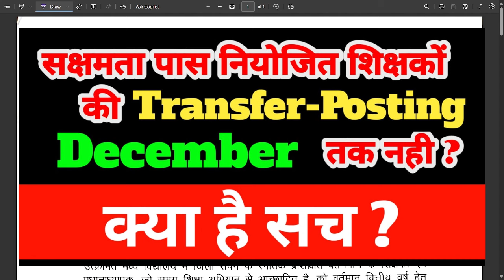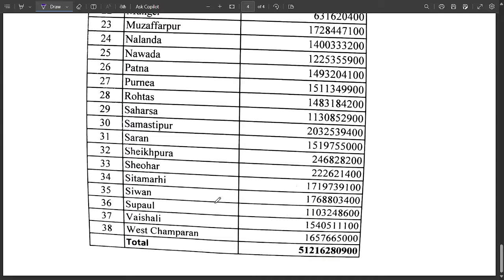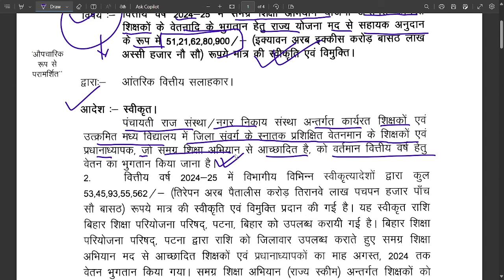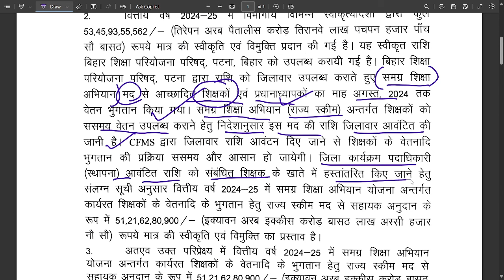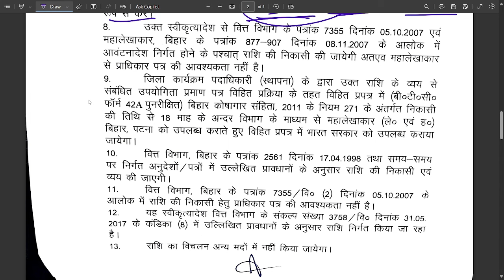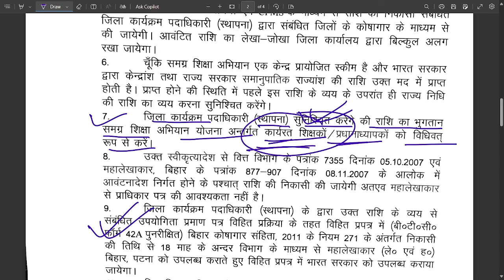Niyojit Teacher Transfer News | Bihar Teacher Latest Updates | Posting & Transfer News 2024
"Welcome to Remake Edupath! In this video, we cover the latest news and updates about Niyojit Teacher Transfer in Bihar. Get detailed insights on transfer posting, important announcements, and recent changes affecting Bihar's Niyojit teachers. Stay informed about all the crucial updates, whether you're a teacher awaiting transfer or just looking for the latest news. Make sure to watch the video till the end for complete information.

Topics covered:

Niyojit Teacher Transfer News 2024
Bihar Teacher Latest Updates
Teacher Posting and Transfer Information
Key announcements for Bihar Teachers
Niyojit Teacher News
Bihar Teacher Transfer
Teacher Transfer 2024 Bihar
Niyojit Teacher Posting
BPSC Teacher News
Bihar Niyojit Teacher Updates
Bihar Teachers 2024
Bihar School Teacher Transfer
Bihar Government Teacher News
remake edupath
niyojit teacher transfer news
niyojit teacher latest news
niyojit teacher transfer latest news